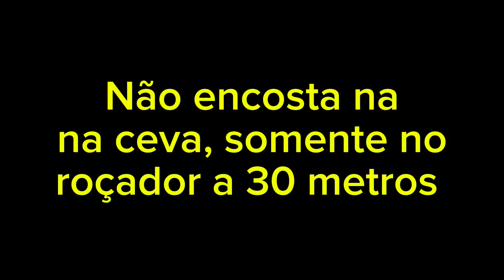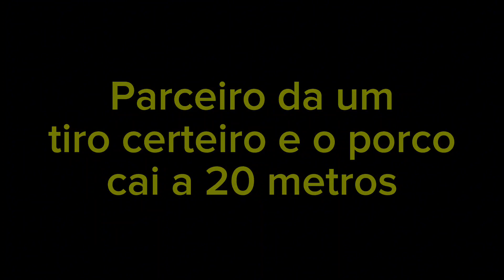3 porcos abatidos com Balestras Mankung XB52 e MK400